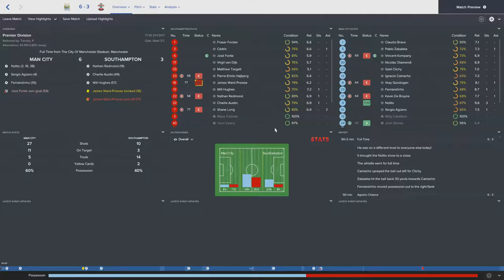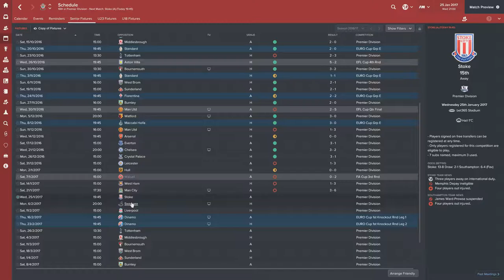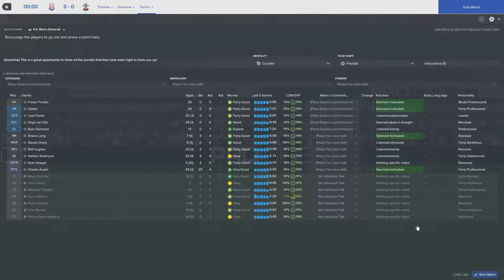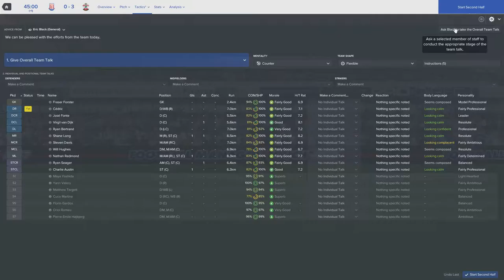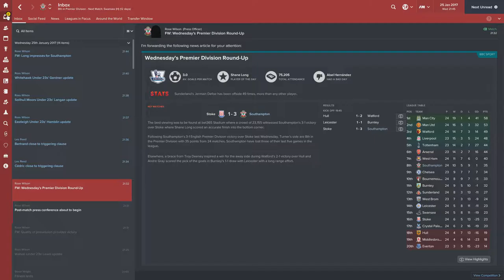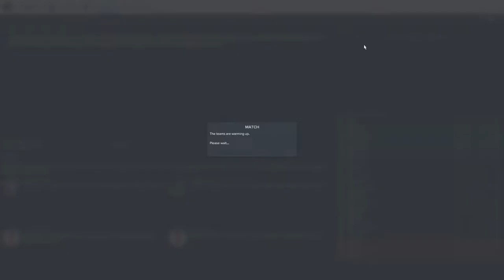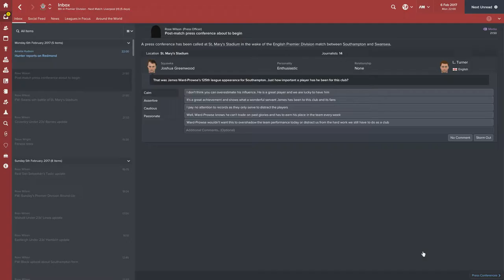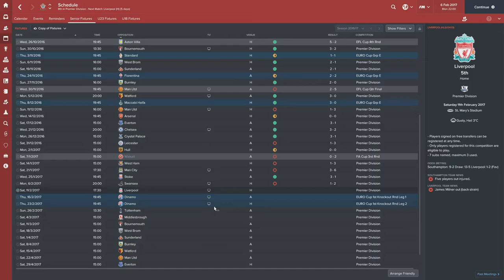Football Manager 2017 Lets Play - Learning the Ropes - Part 6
Football Manager 2017 Lets Play. The game that this is based on is Football Manager 17, and commentary will be over the game play during match days and when selecting tactics.

I will be using wonderkids, and searching for wonderkids to get the best possible team I can build to eventually win the Premier League and the Champions League in Football Manager 2017.